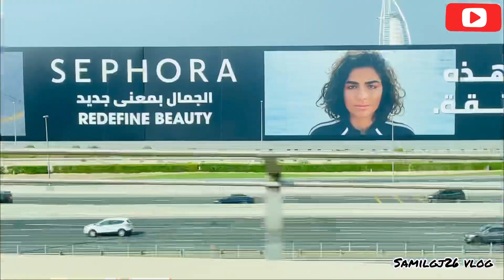Dubai Gold Souq In Daira || Gold Shopping Dubai || Burdubai || My First Vlog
Dubai Gold Souq Daira And Burdubai